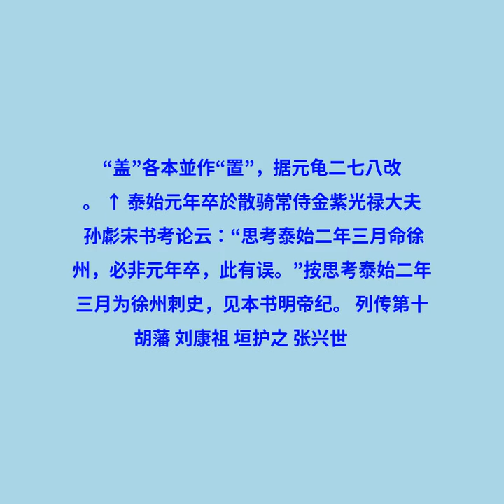卷五十一 列传第十一 宗室